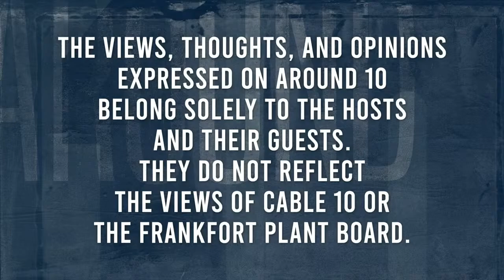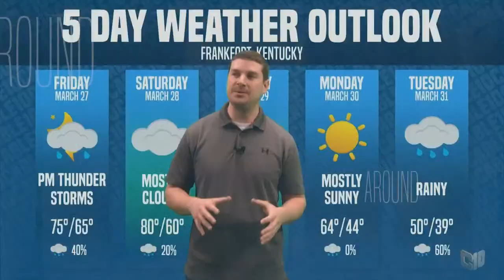Around 10 5/24/2023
Episode 549. Hosted by Cathy & Harvey.